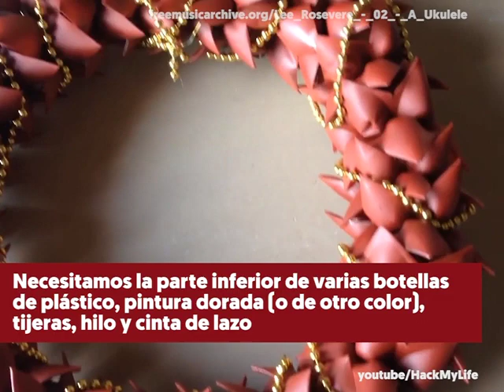5 Manualidades navideñas con botellas de plástico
5 Manualidades navideñas con botellas de plástico para hacer con tus hijos